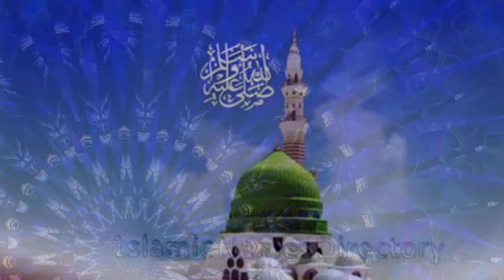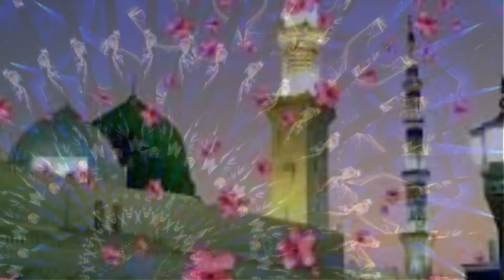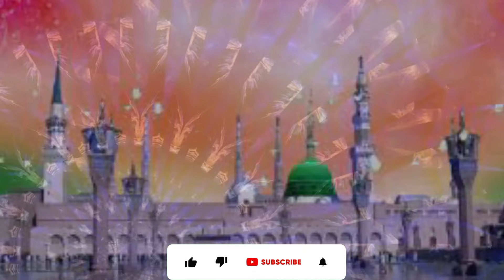Aamna Ka Dulara Madine Me Hai||Naat Nabi Sallallahu Alaihi Wasallam||New Naat 🎤 Md Rahil katihari